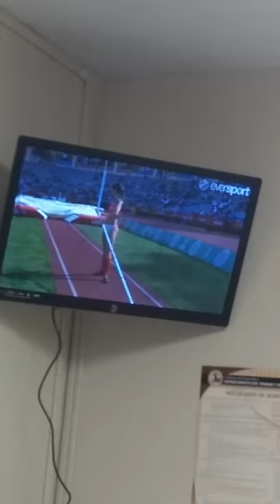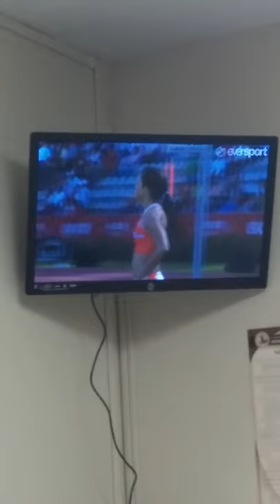Diamara Planell 11/24/14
Momento historico solo para recordar el compartir en familia